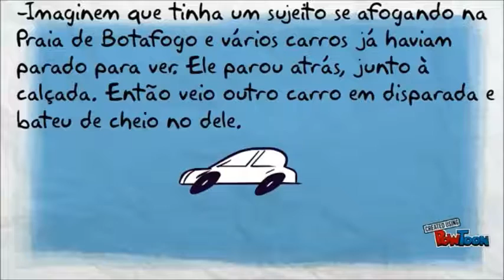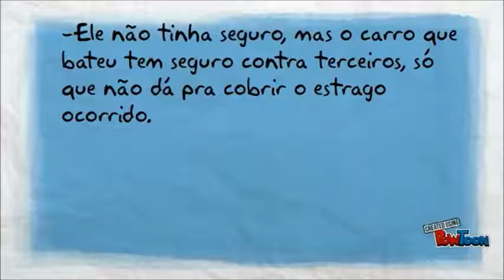O AFOGADO- FERNANDO SABINO. ANIMAÇÃO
Mediação e Linguagem 2015.
Vídeo realizado pelos alunos do 3º ano do Ensino Médio  da EE." Profª Malvina Leite e Silva".
Diretoria Regional de Ensino de Taubaté.
Turma do Ensino Médio 3º A e B.
Porfª Língua Portuguesa- Aida Monsore Paiato.
Profª da S.A.L - Maria Vilma Monteiro Nogueira.